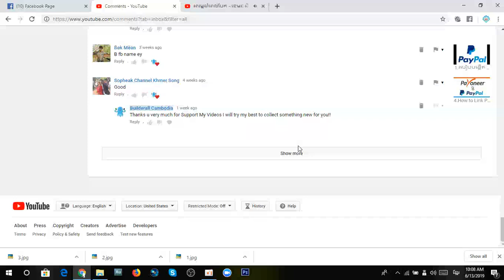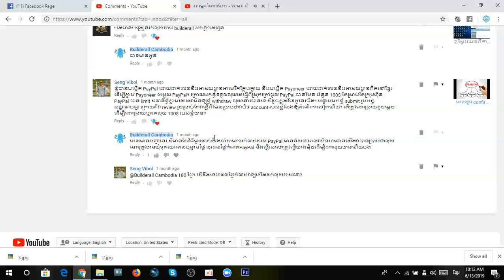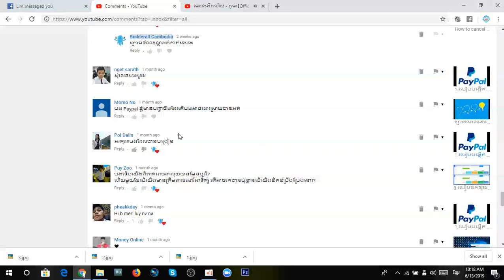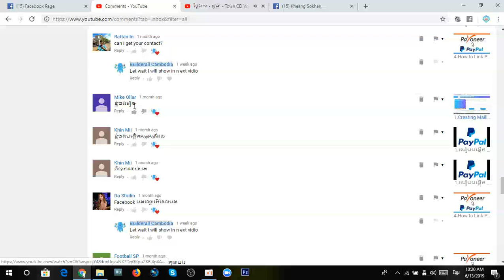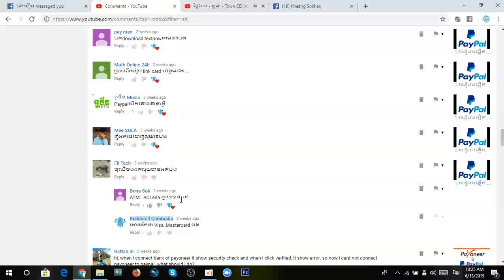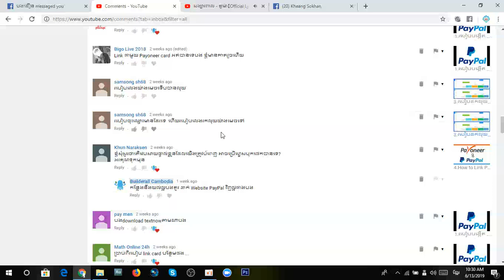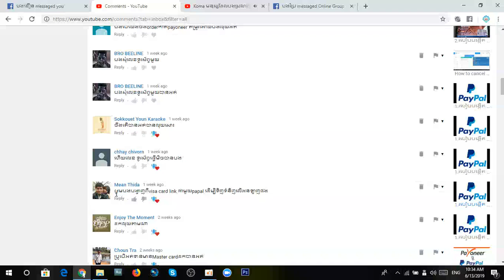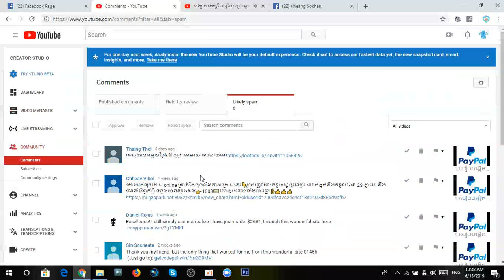សំនួរដែលបងប្អូនបានសួរ សូមទស្សនាវីដេអូនេះទាក់ទងទៅនឹង Paypal Payoneer